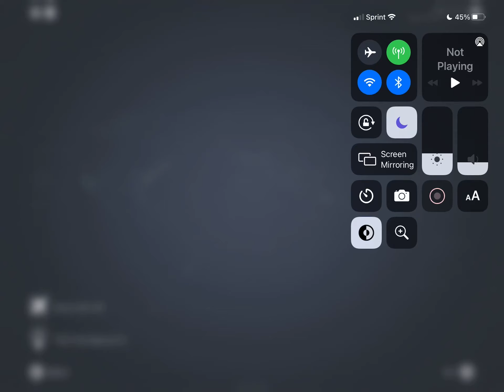attempt landing at saba